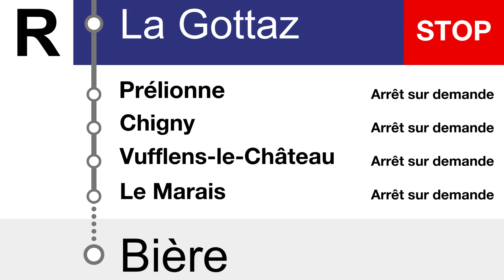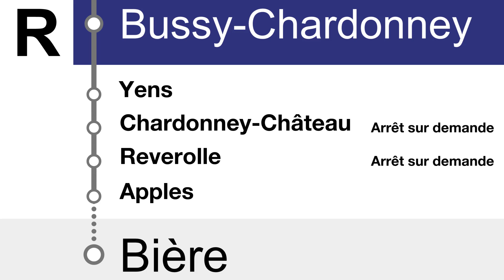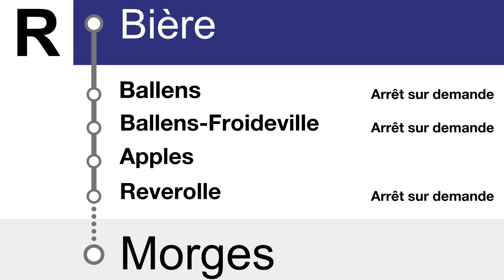annonces MBC - R 156 - Morges – Apples – Bière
00:00 Morges terminus
00:08 Morges bienvenue
00:29 La Gottaz
00:37 Prélionne
00:42 Chigny
00:48 Vufflens−le−Château
00:54 Vufflens−le−Ch., Le Marais
01:00 Bussy-Chardonney
01:06 Yens
01:11 Chardonney−Château
01:17 Reverolle
01:23 Apples
01:29 Ballens−Froideville
01:35 Ballens
01:40 Bière terminus
01:48 Bière bienvenue